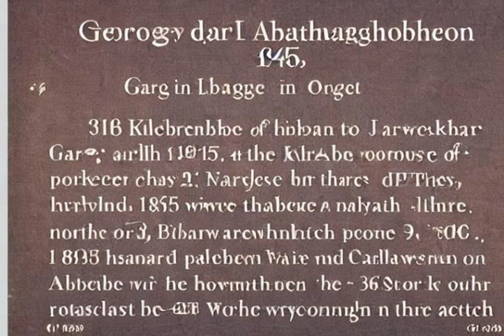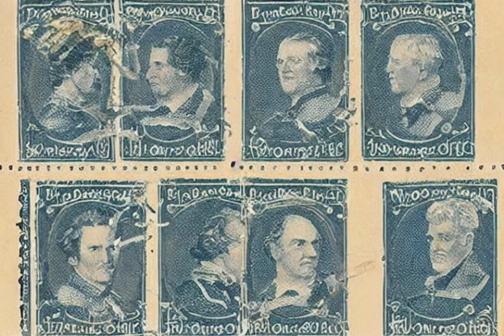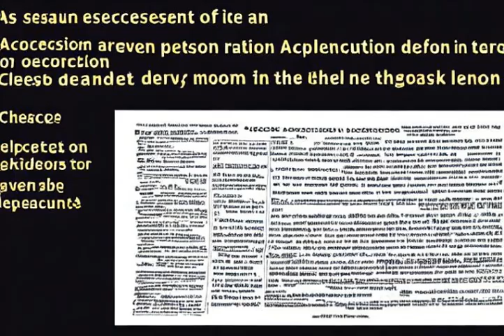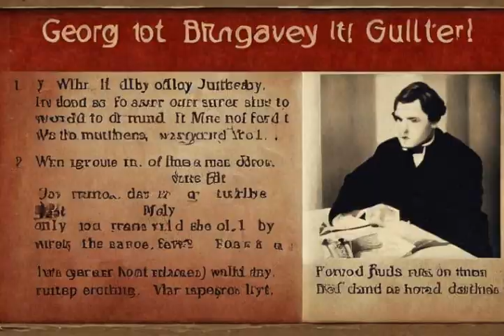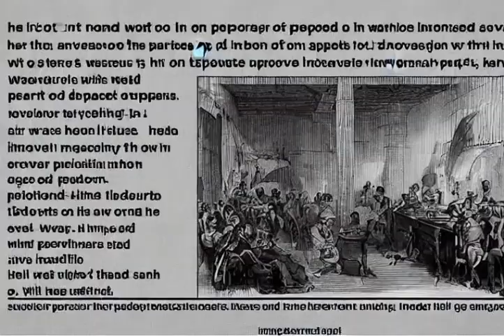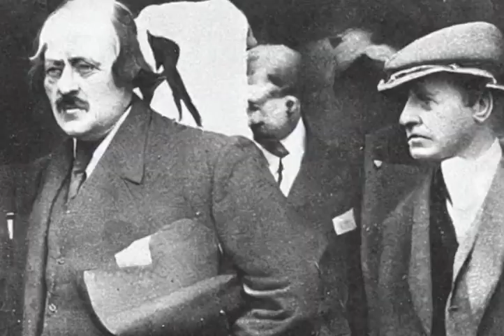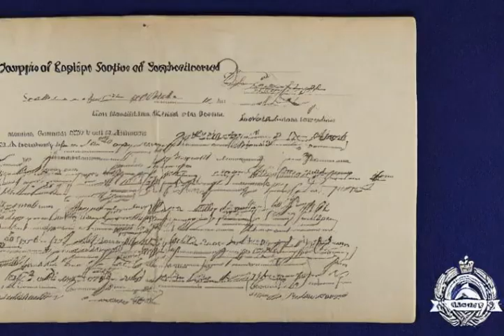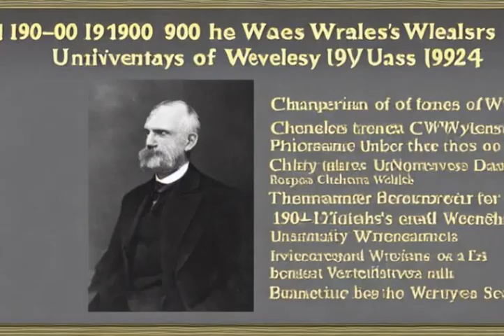Comprehensive explanation: George V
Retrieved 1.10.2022